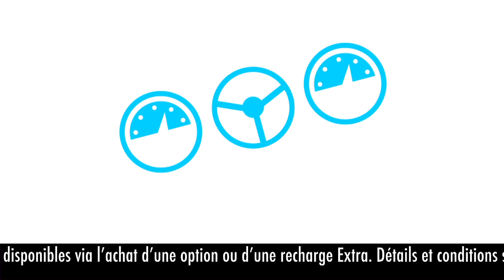Chez Joe, le client est Président | Conseiller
Avec Joe Mobile, le changement c'est maintenant.

Accompagné par l'agence de publicité H, le nouvel opérateur téléphonique MVNO lance sa nouvelle campagne de publicité avec une promesse forte « Chez JOE, le client est président. » !

FICHE TECHNIQUE

Agence : H
Directeur de la Création : Gilbert Scher
DA :  Julien Doucet
CR : Lilian Moine
Responsables agence : Christophe Lafarge, Jean Benaim, Patrick Le Cerf, Aurore Cornen
Responsables annonceur : Mathieu Horn, Célia Galas
Planning Stratégique : Romain Vuillerminaz
Productrice agence : Pascale Robilliard
TV Prod : Xavier Favre
Maison de production : Grizzly
Producteur : Fabien Roques
Réalisateur : Keith Bearden
Son : BENZENE

Date de la campagne : 23 mars
TV -- Web